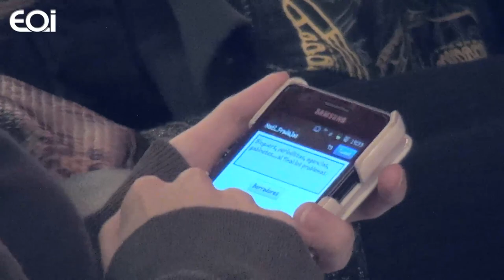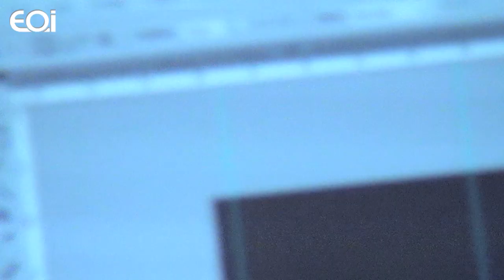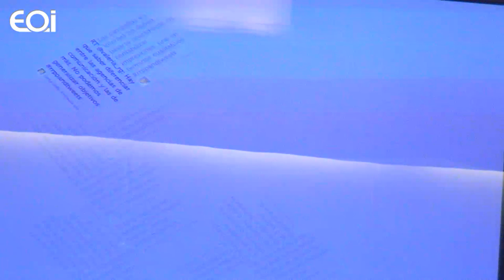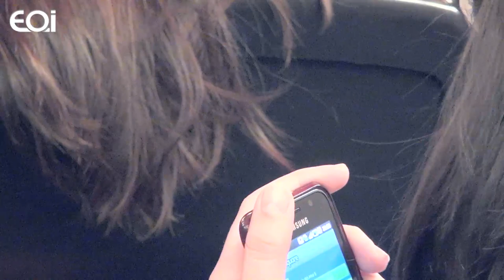Agencias de Comunicación, Gabinetes de Prensa y Blogueros: condenados a entenderse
El evento RRPP & Tweets reúne a profesionales de las relaciones públicas, la comunicación y el marketing para debatir sobre la influencia del nuevo entorno 2.0 en su trabajo.